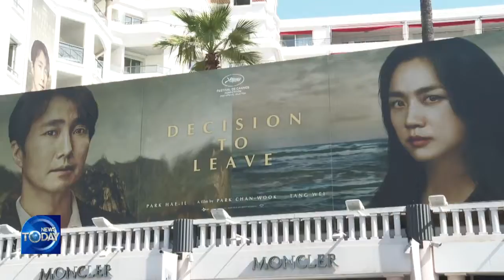CANNES WINNERS RETURN HOME (News Today) l KBS WORLD TV 220531